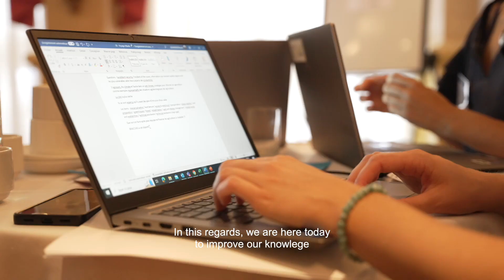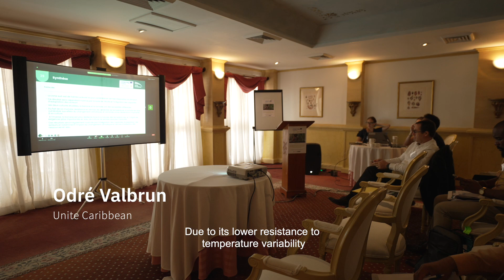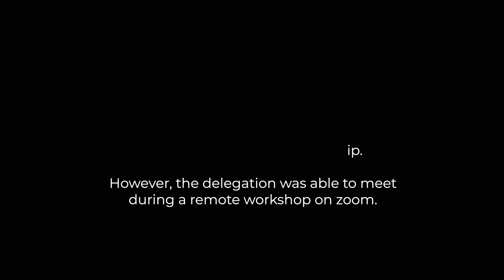CarNet’Adapt study trip in Saint Lucia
On October 18 and 19, 2023, partners of the INTERREG CarNet'Adapt project invited stakeholders from Saint Lucia, Dominica, Guadeloupe and Martinique to two days of visits and exchanges in Saint Lucia, to discover first-hand the climate change adaptation actions deployed in the agriculture and food sectors.